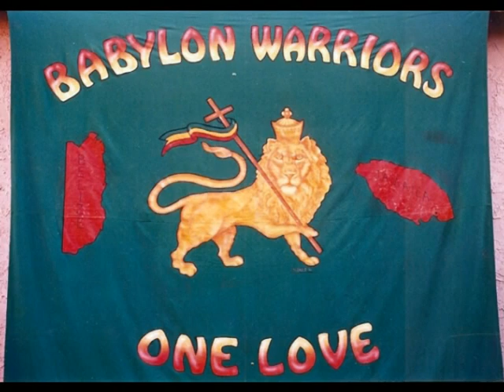Babylon Warriors - Feeling Alright - Belize Parkfest 1982